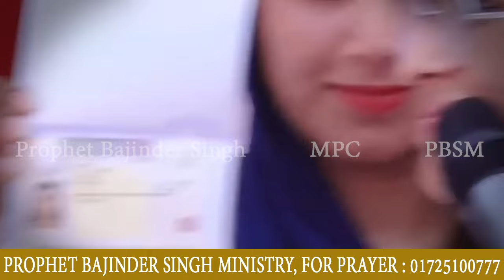Evening Prayer भविष्वाणी Prophet Bajinder Singh